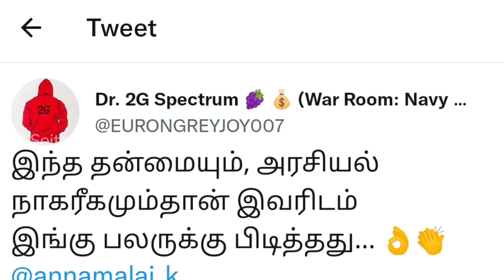எதிர்கட்சி தலைவர் எடப்பாடி பேசி முடியும் வரை பொறுமையாக காத்திருந்த அண்ணாமலை l annamalai l bjp